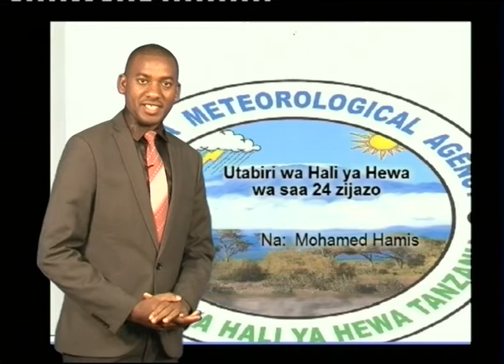Tanzania Weather Forecast 29/10/2016